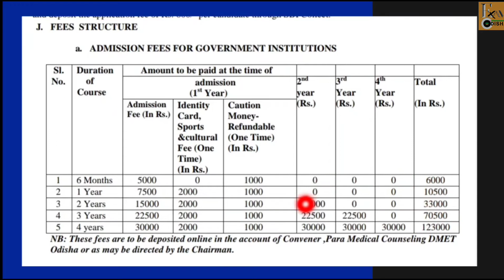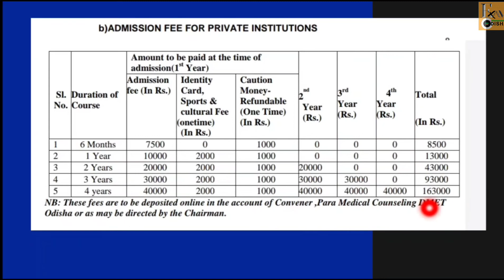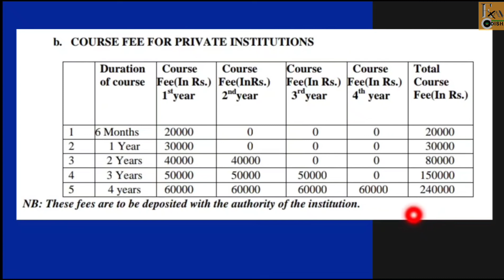admission fees for paramedical courses in odisha|d pharma,dmlt admission fees 2021 in odisha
in this video , I will tell you regarding the admission & course fee structure. of different paramedical courses in odisha .
- you will know about both govt & private colleges fees .
- it will be more beneficial for you , if you are thinking about taking admission into these courses.

dmet odisha govt admission fees- 0:35-2:40
private paramedical admission fees in odisha- 2:45-4:00
private paramedical courses fees in odisha- 4:10-4:40